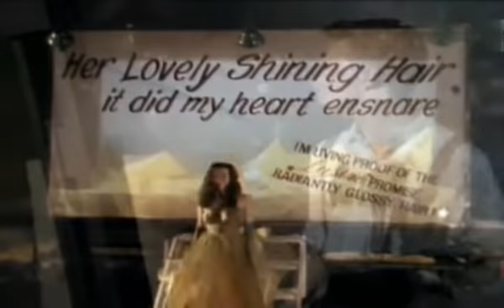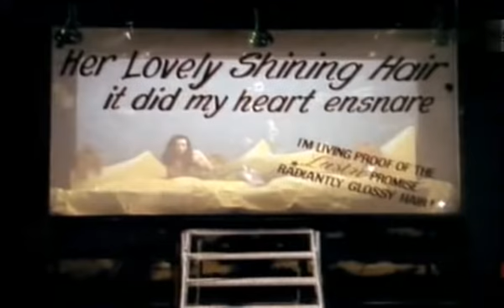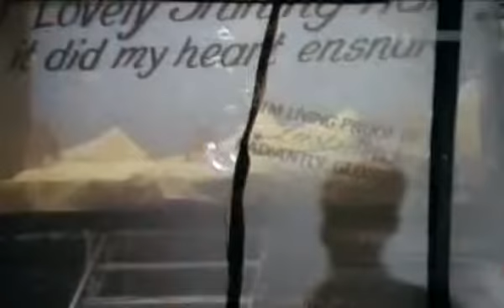Johnny Hates Jazz - Shattered Dreams 1988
So much for your promises
They died the day you let me go
Caught up in a web of lies
But it was just too late to know
I thought it was you
Who would stand by my side

And now you've given me, given me
Nothing but shattered dreams, shattered dreams
Feel like I could run away, run away
From this empty heart

You said you'd die for me

Woke up to reality
And found the future not so bright
I dreamt the impossible
That maybe things could work out right
Who would do me no wrong

You've given me, given me

Who said they'd die for love

Oh, for
Die for me